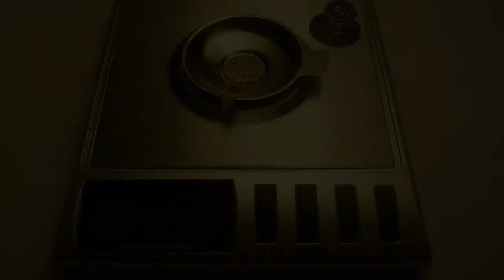World's Last Remaining Gold Nugget Rich Island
Derede inanılmaz altın avıTAYANG SETIAP HARI SENIN-SELASA PUKUL 15.45 WIB TRANS7 adalah saluran yang dioperasikan oleh PT. Duta Visual Nusantara Tivi Tujuh bawah TRANSMEDIA yang merupakan salah satu perusahaan media terbesar yang berbasis di Jakarta, Indonesia. TRANS7 kemudian menjadi salah satu saluran televisi paling populer dengan program ikon yang dicintai oleh para penonton segmen lebar. TRANS7 menyiarkan berbagai program seperti hiburan, konser musik, berbagai, talkshow, infotainment, program anak, dokumenter dan berita saat ini. TWITTER FACEBOOK INSTAGR